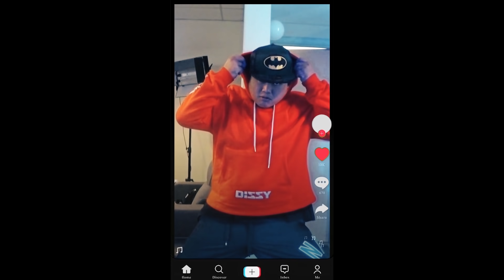带着我的女朋友去见我........前女友？是不是很好奇他们是谁咧~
练拳的地方：
Arcana Mma and Fitness
1-a，jalan harmonium，
35/1 taman desa tebrau

（这里订购任何物品是包括邮寄的）

我用的拍摄器材：
Gopro 7
Steady Shot Sony x3000
Canon m6
11mm-22mm
15mm-50mm
Mic：Sennheser MKE400